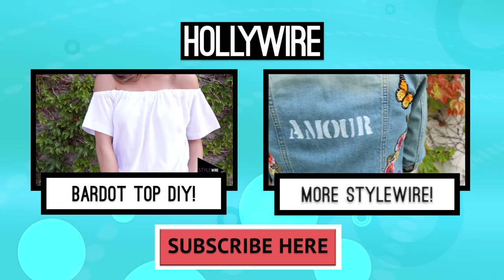DIY: Kendall Jenner Off The Shoulder Top | Get The Look! (STYLE WIRE) | Hollywire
DIY: Kendall Jenner Off The Shoulder Top | Get The Look! (STYLE WIRE)

I absolutely love Kendall Jenner’s style so this week I’m going to show you how to make this awesome off the shoulder top she wore using a men’s dress shirt!

Here’s how I completed the look:

Men's Shirt - Forever 21
Ripped Jeans - Forever 21

Strappy Heels - Forever 21

Sunglasses - Forever 21

For any goodies, send to:
Hollywire
9701 Wilshire Blvd # 8,